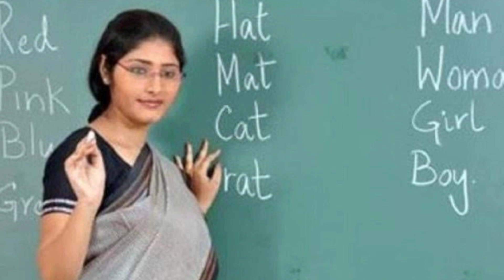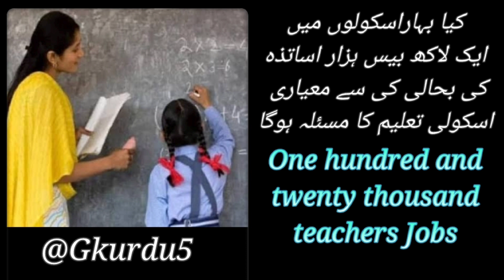Will the rehabilitation of 120,000 teachers in Bihar schools be a problem for school education?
6. The greatest strength of democracy is the people | جمہوریت کی سب سے بڑی طاقت عوام کی ہے